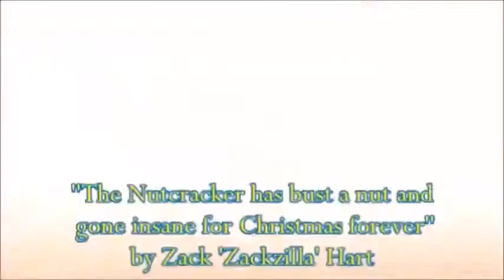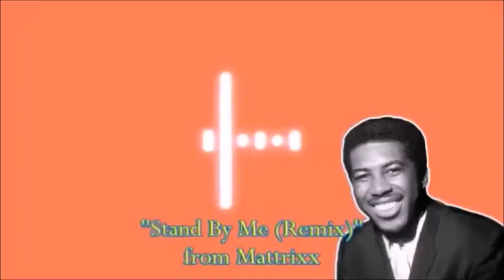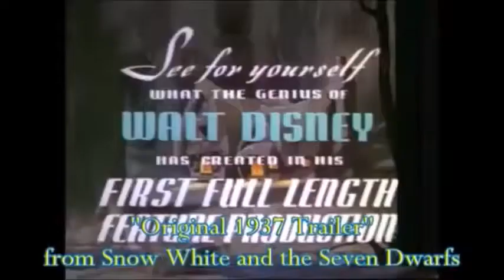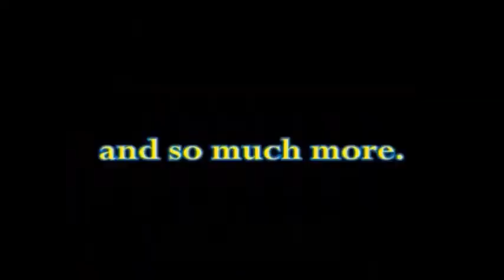One Second of Zackzilla's Favourite Moments (PART 2)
"Here is the second and final part of one second of my favourite moments since the first part in 2020.

NOTE 1: I am so sorry about some of the GoAnimate videos that are so cringy.

NOTE 2: I am also sorry that the Bandicam watermark was in the way. I'll try to fix it in the full version of the series.